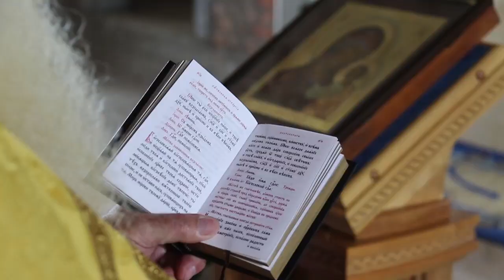Новый храм возводят в Анапе